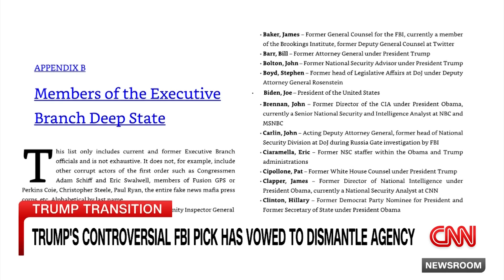Kash Patel threatens legal action against former WH colleague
Olivia Troye, a former adviser to Vice President Mike Pence, reacts to Trump FBI pick Kash Patel's threat of litigation over "defamatory remarks" he claims she made.